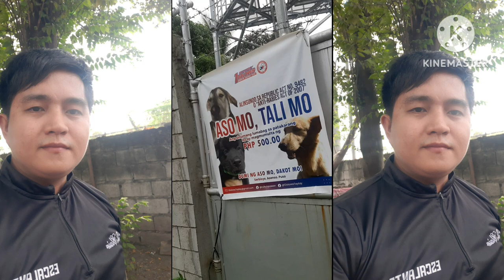Site inspection at G9283 Sun taytay 3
Site Inspection at G0648 Sun Teresa San Gabriel  / checking cellsite

*Assist Reynaldo Vilog at G9297 Sun Gregoria height 😁 👍
*change oil my motorcycle Unit YAMAHA MIO 125i BB39
*I Assist Sir.willy & sir.Sohail at 3727 Antipolo Paenaan san Jose for inspection Genset and cabin
*I assist sir.willy serrano at 263 Paenaan Pinugay
*Assist Sir.buddy Valerio at 3714 Taytay hilltop 😁👍
*I Assist Sir Basil ibarra at 263 painaan pinugay
*forest hills Golf and Encountry Club 😁😁
*Im here at G1761 Antipolo kingsville hills to assist Sir sohail ibarra 😁👍
*Staging post 411 Smart gregoria heights 😊😊
*Site Inspection at G0608 mahabang parang assist to Sir sohail ibarra 😁👍
*Site Inspection at G5887 Sun binangonan 4 change padlocked to E-Lock with Sir sohail ibarra 😁😎
*Site Inspection at G5885 Sun binangonan 10 with Sir.willy Serrano, Sir.sohail ibarra & 2 persons 🤗🤗
*borrowing key 🗝️ of G5885 Sun binangonan 10 to SG.Cayme on duty Guard in PLDT TAYTAY CO 😁👍,
*Site Inspection and checking meter at 3711 Lupang Arenda .. House owner sir.Pongpong 😁😁👍👍
*G5834 Sun Angono baytown Site Inspection with sir.basil ibarra assisted me 😁😁👍🏍️🏍️
*439 TAYTAY TIKLING Site Inspection with sir.sohail ibarra😁😁👍
*3714 TAYTAY HILLTOP Site Inspection with sir.sohail ibarra😁😁👍
*fix camera at 496 Antipolo San Antonio village
*Site Inspection at 446 Antipolo Penafrancia Hills